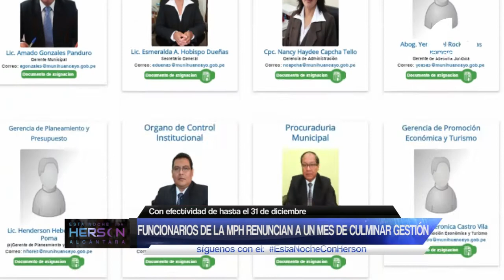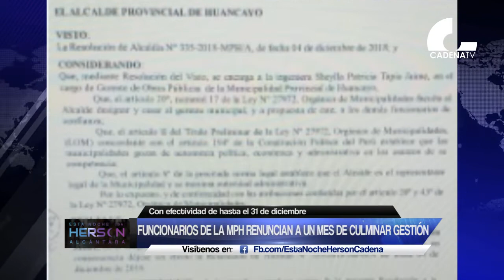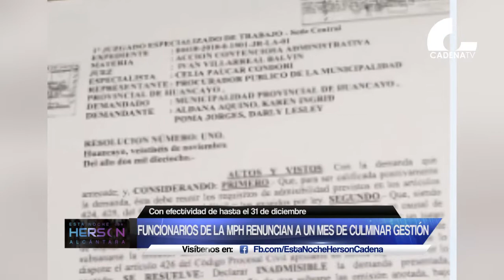Huancayo: Funcionarios renuncian a un mes de culminar gestión